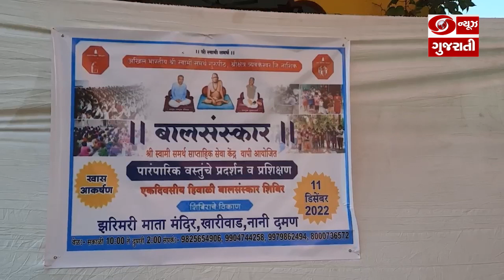અખિલ ભારતીય સ્વામી સમર્થ સેવા વિકાસ માર્ગ દ્વારા દમણમાં બાળ સંસ્કાર શિબિરનું આયોજન l 12-12-2022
અખિલ ભારતીય સ્વામી સમર્થ સેવા વિકાસ માર્ગ દ્વારા દમણમાં એક દિવસીય બાળ સંસ્કાર શિબિરનું આયોજન l 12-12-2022